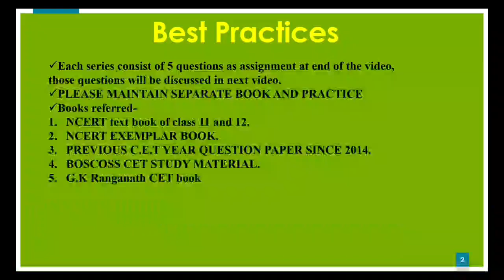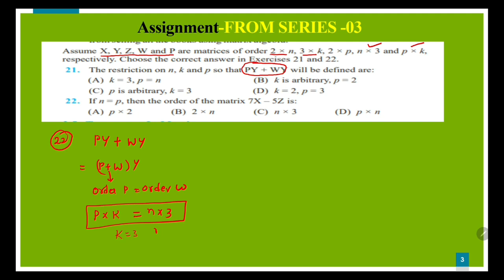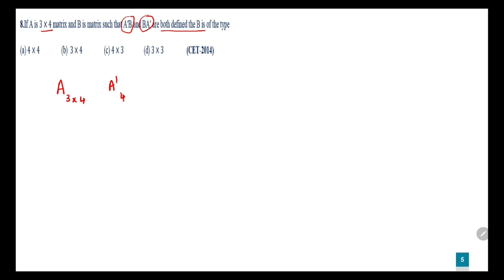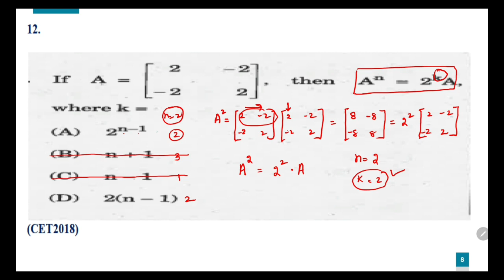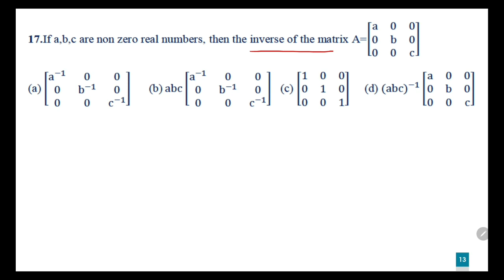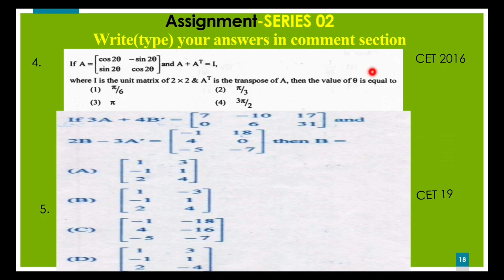KCET PREPARATION MATRICES SERIES 3 CET/ JEE EXAM QNS DISCUSSED